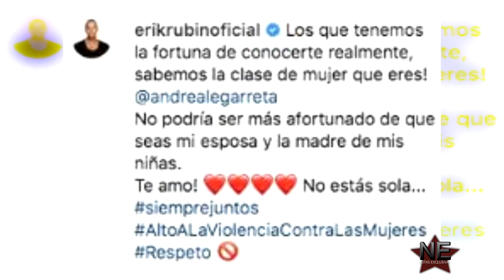Rubín habla de su esposa con este mensaje de amor